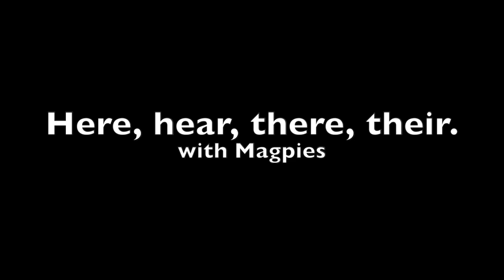magpies there their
A film to explain the difference between here, hear and there and their and the correct time to use them.  The children came up with their own ideas for the examples.